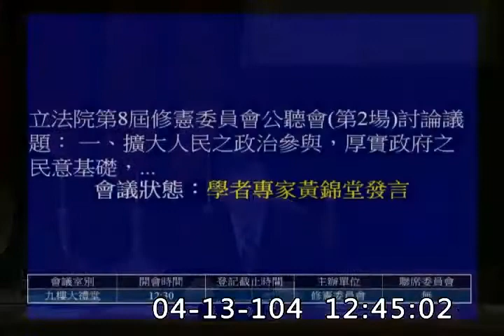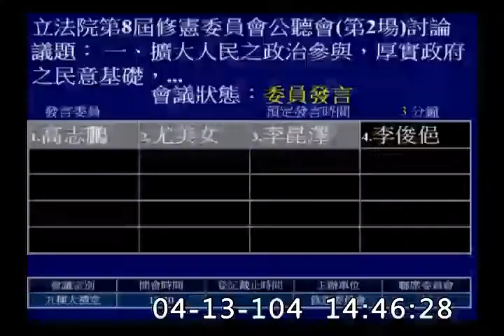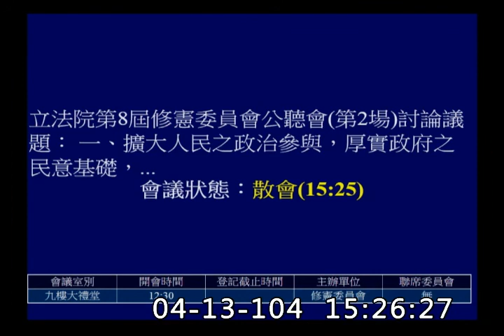2015修憲公聽會（第2場）-吳育昇.尤美女.李昆澤.李俊俋（點開「顯示完整資訊」會有專家學者委員的分段連結）20150413_jx23585858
當日最好笑：林騰鷂老師要立法院加班（跟其他四院一樣全年上班）
當日最驚爆：姜皇池老師（關鍵字：固有疆域）
還有空的話可先看下面有加星號的部分

*林騰鷂 - 東海法律
降被選舉人年齡（同蕭文生教授見解）
立法院會期‹－「馬車」時代
人民直接連署總統罷免、彈劾案

*陳茂雄A - 中山大學電機系退休教授
（人民）創制權
最進步的體制不見得適用於台灣（教改）　我們有這麼嚴格的會計制度還是弊端叢生
台灣最容易出現的就是弊端也是特權　大家都在追求特權－›不適合把權力集中在一個單位
倒閣跟解散國會在台灣形同虛設　臺灣的行政首長竟然有能力影響國會（以黨領政（各政黨都如此））

吳威志A -  雲科大科法研所教授
總統職權行使法

*徐偉群 - 中原大學財經法律學系副教授
降低修憲門檻　納入人民審議程序
「賭注」體制：（各黨謎之音）萬一沒選上總統的話，還有沒有行政院長可以分？
閣揆同意權不是內閣制的必要特徵

*彭錦鵬A - 臺大政治

*李俊俋
（有抑揚頓挫的講古）目前是「不倫不類制」（『截取各家精華，加上兄弟個人之創見』）

*陳茂雄B - 中山大學電機系退休教授
（有抑揚頓挫的講古）（回應李俊俋）五五憲草 反覆議權 政治協商會議 法國第三共和

*許有為B - 法國巴黎第一大學公法所博士候選人
（回應李俊俋）
法國半總統制「換軌」的誤解
（回應陳清秀談黃世銘洩密案：我們受到的法學訓練有很大差異ＸＤ）
（回應彭錦鵬）

彭錦鵬C - 臺大政治

吳威志B -  雲科大科法研所教授
（回應許有為）法國第四共和－›形成憲政慣例（提名多數黨為總理）